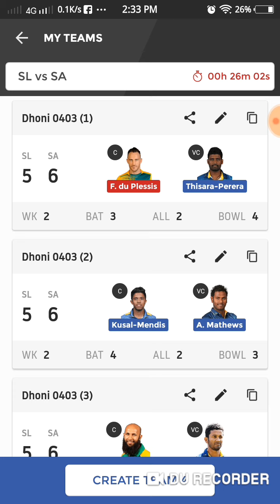SL vs SA | World Cup Warm-up Match | Dream 11 Teams In Tamil | தமிழில் | Dream 11 New Rules in tamil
SL vs SA | WorldCup Warm-up Match | Dream11 Teams In Tamil | தமிழில் | Dream 11 New Rules in tamil